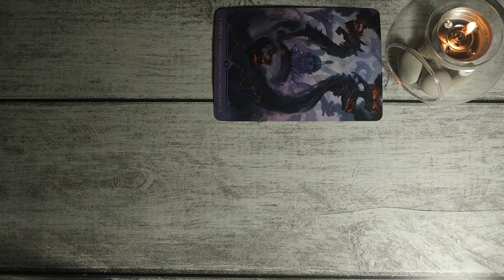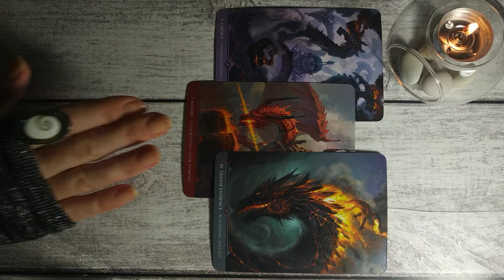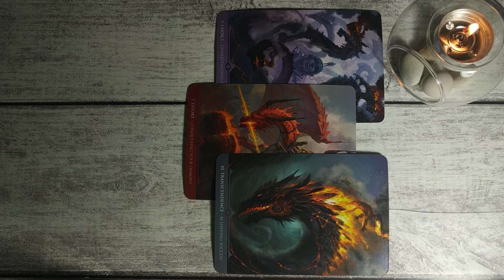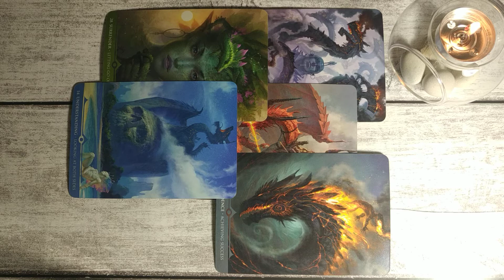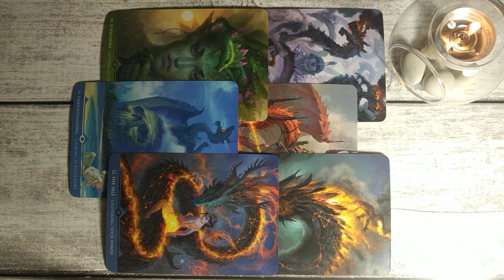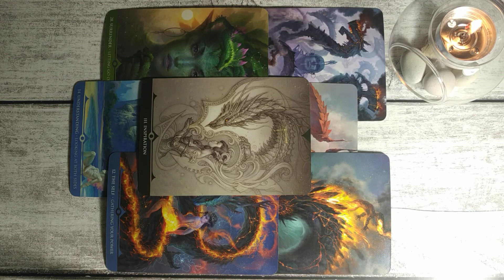PISCES ♓ THIS IS WHAT YOU DON'T KNOW.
🌿These are general Twin Flame Tarot readings for Zodiac signs.🌿

🌿 Personal reading £33/$45 (two decks for current energies: their thoughts, feelings, intentions, future actions, advice)🌿

💞 Lover's Bridge spread £44/$60 (detailed reading on how to heal the connection between two people) 💞

🌿If you would like to have some additional guidance please feel free to check out Magpie's Tarot on Instagram: